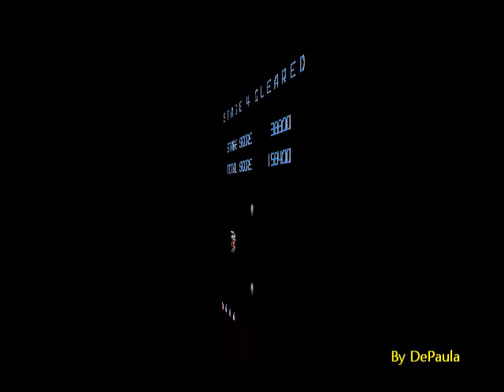R-Type (Sega Master System) Chefes até fase 5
Gameplay dos chefes da primeira até a quinta fase do jogo R-Type para Sega Master System.